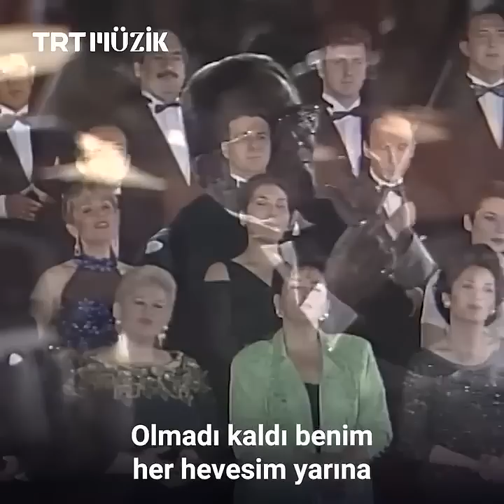Ankara Rüzgarı | TRT TSM Korosu | 1996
Güfte ve Beste: Gündoğdu DURAN
Makam: Muhayyerkürdi

Pembe küçük dudağın söyledi şarkımızı
İndi bahar Ankara'nın sisli yamaçlarına
İçli sesin ah ne kadar açtı gönül yasımı

Her gören ağladı, kalbini bağladı dalgalı saçlarına

Söyledim aşkımızı Ankara rüzgarına
Olmadı kaldı benim her hevesim yarına

Önce biraz gülecek, kalbe ümit saçacak
Söz verecek, gelmeyecek, hep seni aldatacak
Sev diyecek, sevmeyecek, belki de ağlatacak

Boş yere ağlama, kalbini bağlama Ankara kızlarına

Şef Kutlu Payaslı yönetimindeki TRT Türk Sanat Müziği Korosu, Oran Sitesi'ndeki TRT Genel Müdürlüğü önünde seslendiriyor şarkılarını.